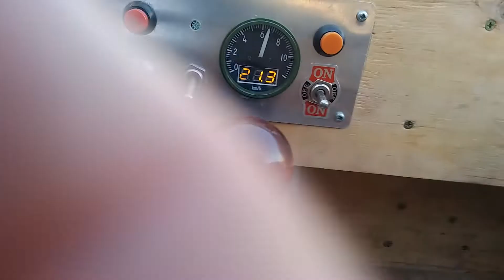toylander speedometer onboard test